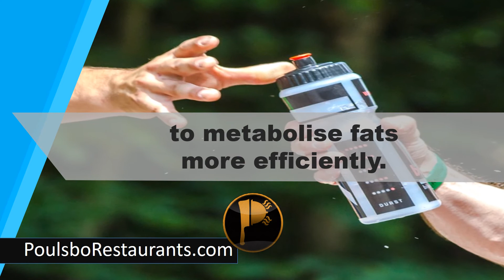Water fastens metabolism | Food Facts | Poulsbo Restaurants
Water allows the body to metabolise fats more efficiently.